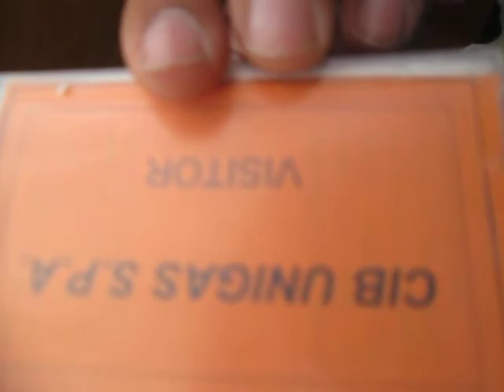Italy CIB UnigasS p AVia L Galvani 9, 35011, Campodarsego PD, Italy